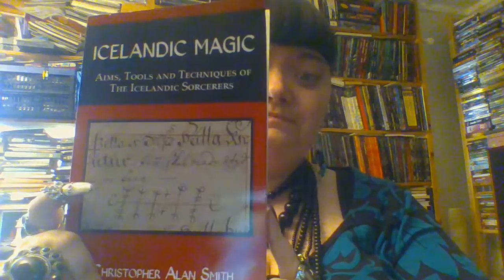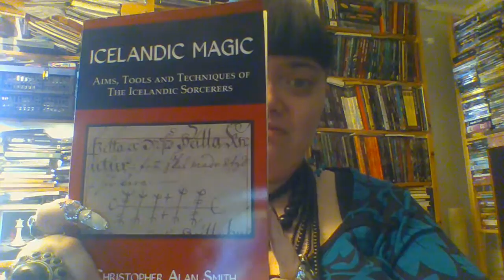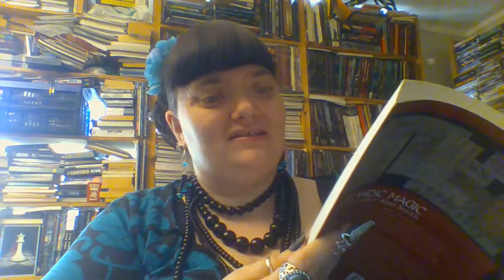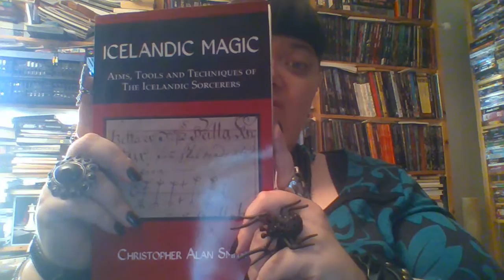Review of Icelandic Magic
This is my review of the book Icelandic Magic by Christopher Alan Smith. This is an Awesome book discussing folk magic in the early modern period in Iceland, it discusses the history of magic in the region and the grimoires found. If you want a book about authentic Icelandic Magic this is a good one to get. I hope you will enjoy this review and Blessed Be.